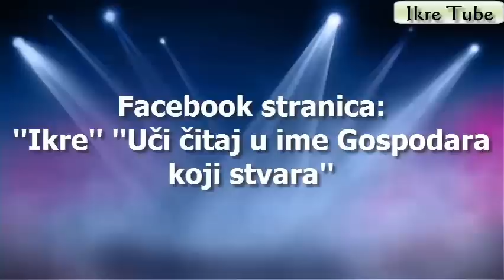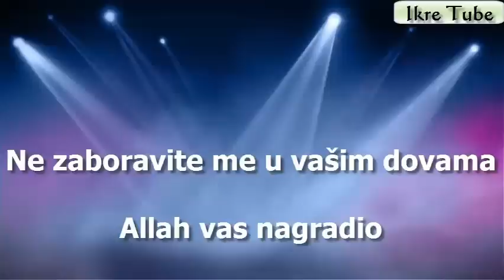Hutba 12.04.2013 Allahova s.w.t. jednoča-Tewhid(nastavak) Ibrahim Delić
Allahova s.w.t. jednoča-Tewhid